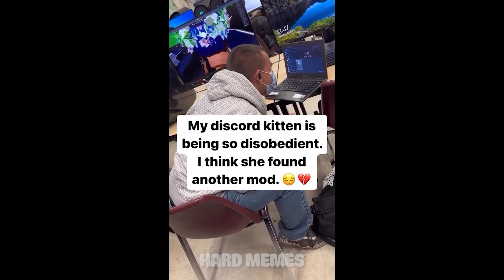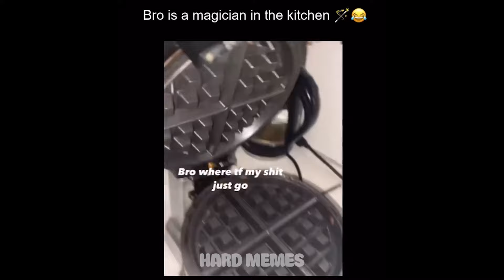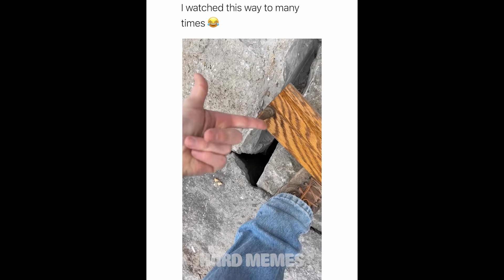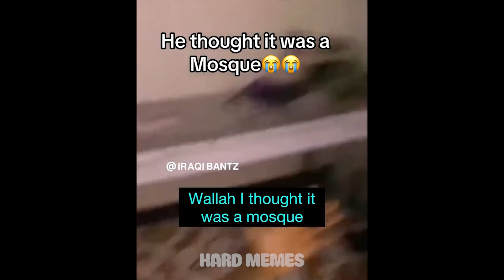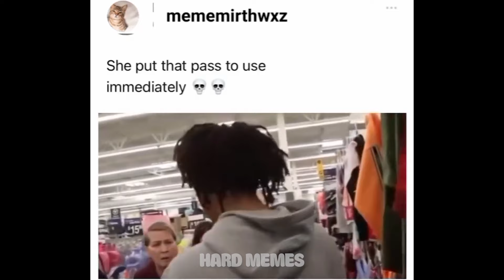offensive memes / ylyl challenge v212